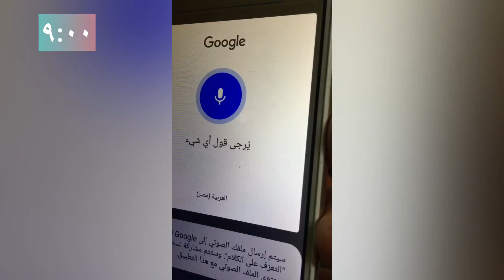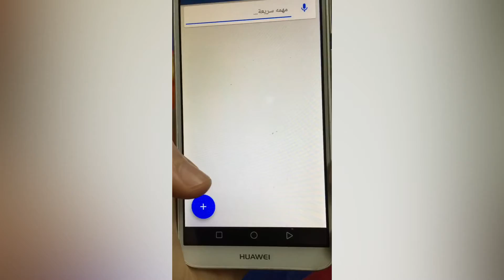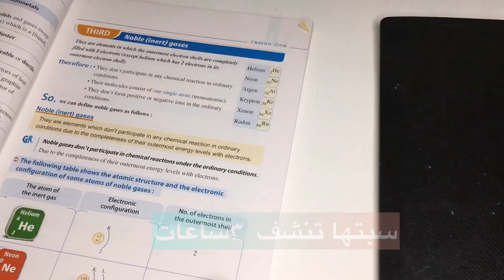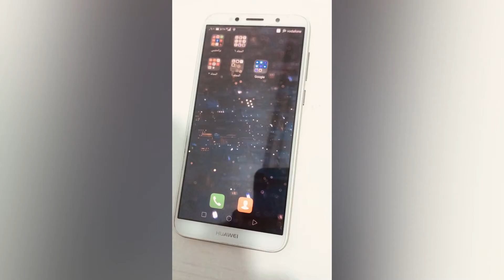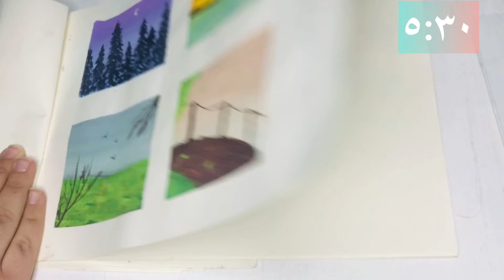Day in my life/yara Art